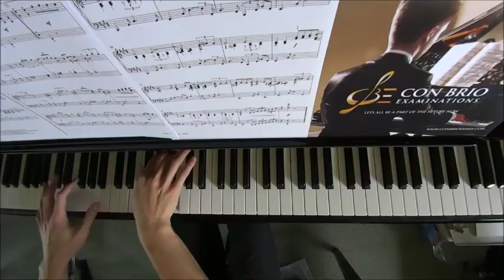AMEB Piano for Leisure Series 4 Grade 7 No.12 Wonder Isn't She Lovely by Alan